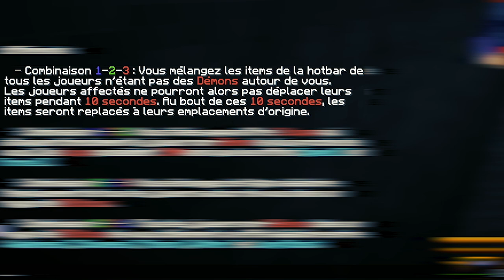FURÛTO : LE RÔLE SOUS-CÔTÉ ?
Ce rôle est trop sous-côté ! (et difficile à jouer...)

•➤ Demon Slayer UHC dans la nouvelle version V4 ! Mode de jeu Minecraft inspiré de l'animé Demon Slayer, reprenant entre autres les personnages les plus importants de l'histoire. Aujourd'hui nous incarnons un rôle démon presque jamais vu et très sous-côté : Furûto !

0:00​​ : Intro & Rôle
0:47​​ : Game
17:50​​ : Outro